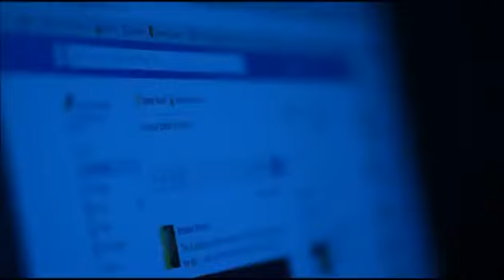Нигде не безопасно (не совсем трейлер фильма)